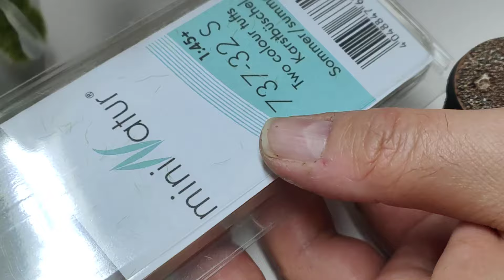tuto: peindre un socle basique plaine gravier,sable ,cailloux